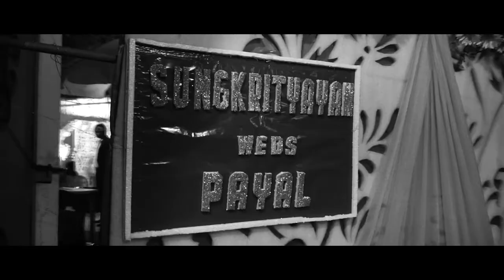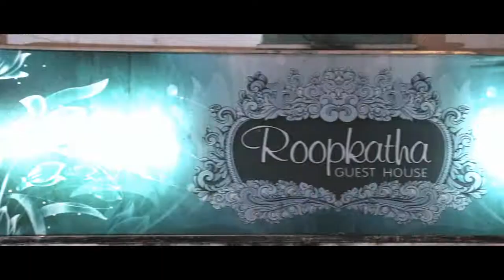WeddingTeaser Berhampore.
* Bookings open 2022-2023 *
 Wedding Teaser Video  Shoot.
     Sungkrityayan & Payal
    It's love forever moments
   Any type shoot for contact..
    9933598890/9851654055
           Bm photography.